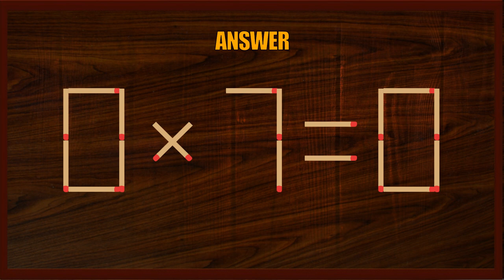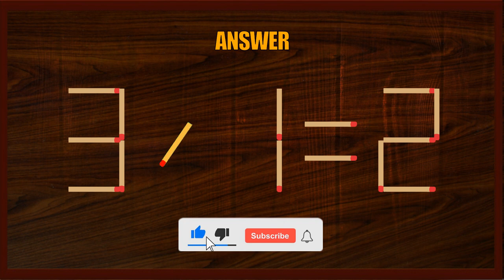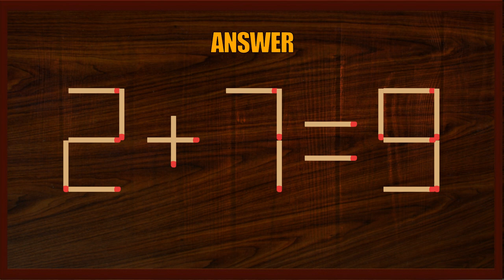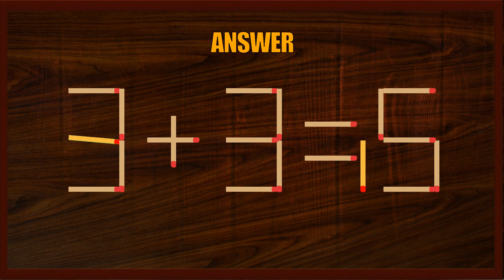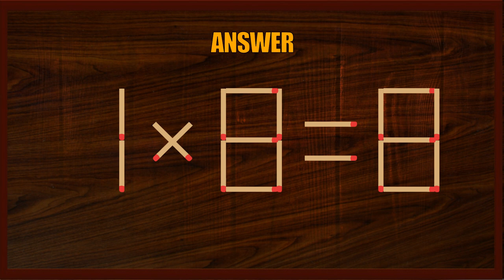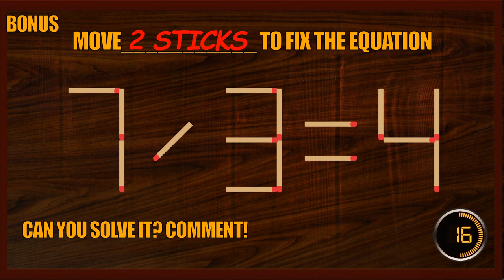Matchstick Puzzle #430 | Matchstick Logic Puzzles |Matchstick Puzzles with Answer| Matchstick Tricks